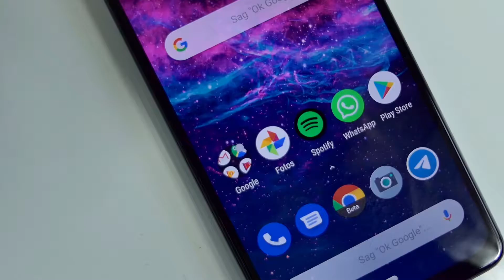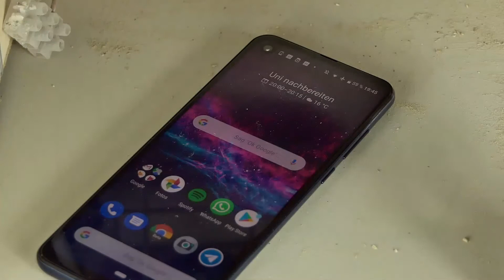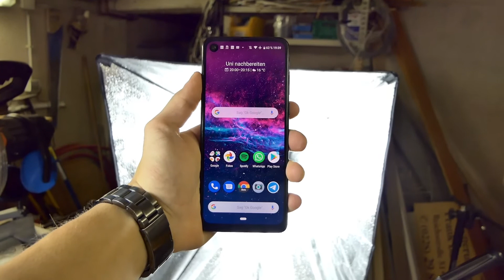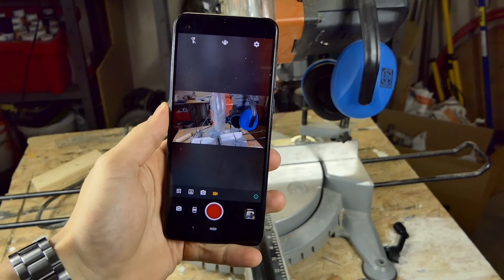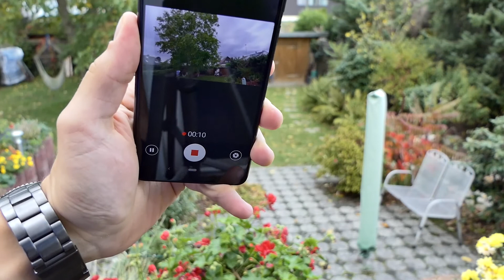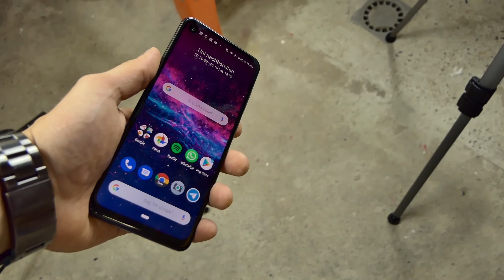Motorola One Action | Review | Die GoPro immer dabei?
Hi, ich bin Felix und das ist mein Kanal Techlix 😊.
Ich wollte euch was in der Infobox verlinken? Das findet ihr hier:
Das Moto One Action günstig kaufen

Vielen Dank an Motorola für die nette Zusammenarbeit und die temporäre Bereitstellung des Moto One Action.

😉 Hier gibt es regelmäßig die neuesten Reviews über Smartphones, Tablets und App, sowie Tutorials rund um Affinity Publisher, Designer und Photo. 📱💻🖱

Ein paar nützliche Dinge meinerseits:
Meine Kamera:
Mein Mikrofon 1:
Mein Mikrofon 2:
Mein Handy:
Meine Kamera:
Mein Mikrofon 1:
Mein Mikrofon 2:
Meine Kopfhörer:
Mein Bildschirm:
Meine Tastatur:
Meine Maus:
Mein System:
AMD FX6300
NVIDIA GeForce GTX960
8GB Ram
1TB HDD

--- Musik
A Himitsu - Adventures: youtu.be/8BXNwnxaVQE

*Dieses Video enthält KEIN bezahltes Product-Placement, jedoch können mir Artikel von Firmen zur Verfügung gestellt worden sein, dann weise ich aber an den entsprechenden Stellen im Video darauf hin.